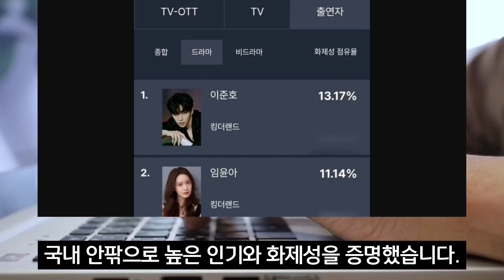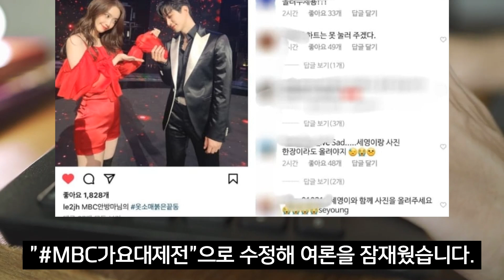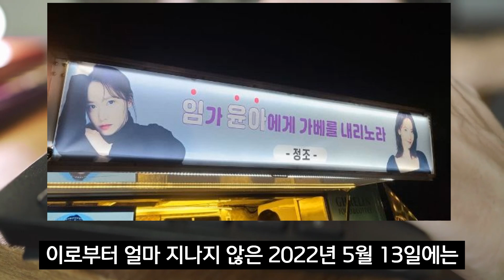윤아♥준호, ‘열애설’ 끝에 드디어…“우리 축하해주세요”…모두를 놀라게 한 깜짝 소식 전해졌다